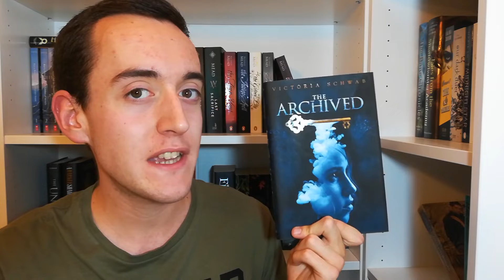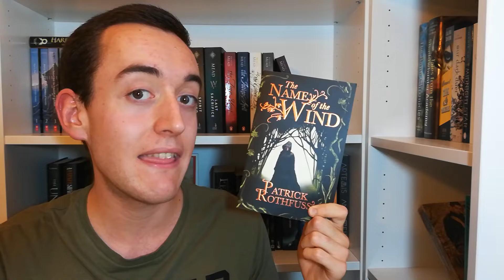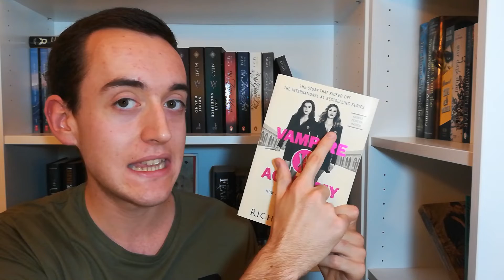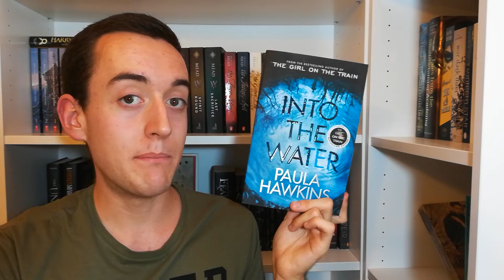Spooky Book Recommendations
These are some books perfecct for the month of October. Hope you like them!